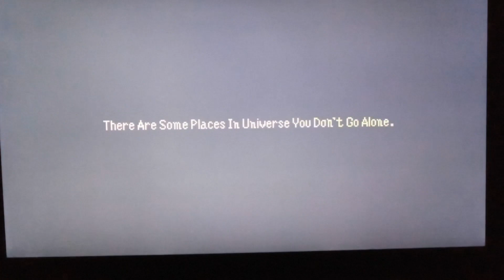Aliens (MSX)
Welcome to another retro gameplay!  Today we're cheching out the MSX game , Aliens!! Based off the 1986 James Cameron film, and one of my favorite films.  Please, pass this around if you enjoy it, and thank you all for the support!!!